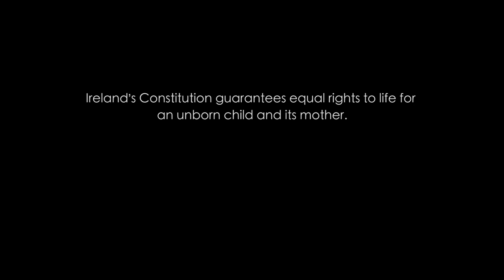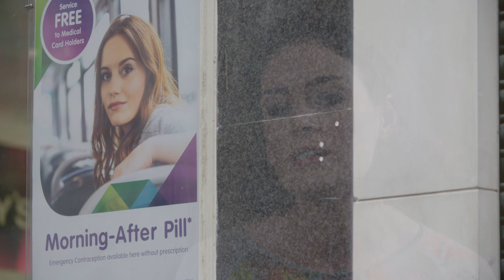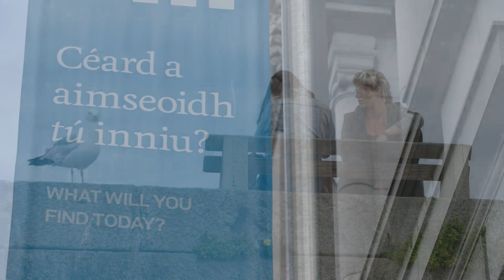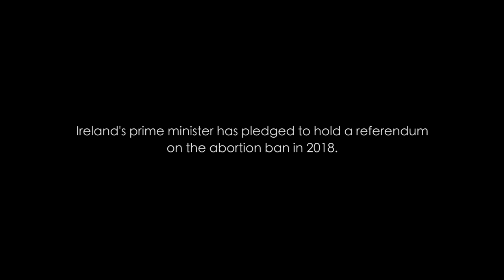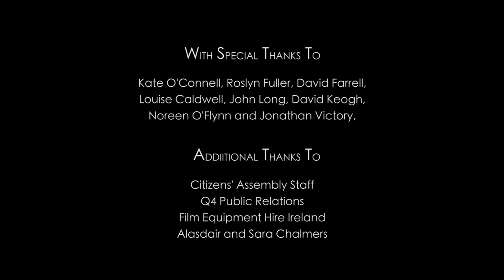When Citizens Assemble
Ireland's efforts to break a political deadlock over its de facto ban on abortion inspired a bold response - the creation of a Citizens' Assembly to tackle on the issue.

During five weekends spread over five months, a random selection of Irish people deliberated on the highly divisive and controversial issue. Their conclusion, in April 2017, recommended a radical liberalisation of existing laws, including a change to the Constitution.

Their work helped prompt Irish Taoiseach Leo Varadkar to pledge a national referendum on abortion in 2018, when Irish voters will have a chance to make new laws.

The Assembly represents a breakthrough moment not just for Ireland but also for ways of doing politics in the rest of the world. By using random selection and deliberation to seek solutions to a highly contentious issue, rather than leaving it to elected politicians, Ireland has gifted us all a real-life lesson in doing democracy differently.

At a time of deep dysfunction in our electorally driven political models - what issue wouldn't lend itself to a citizens' assembly approach?

When Citizens Assemble is the first in a global, nine-film series on the state of democracy and efforts to radically improve the way it works. Please feel free to sign up for project updates, to offer funds for its completion or other support in kind.